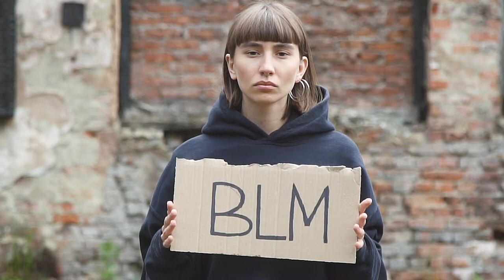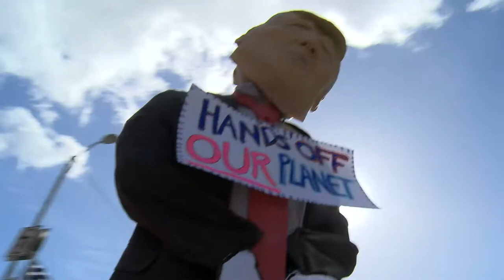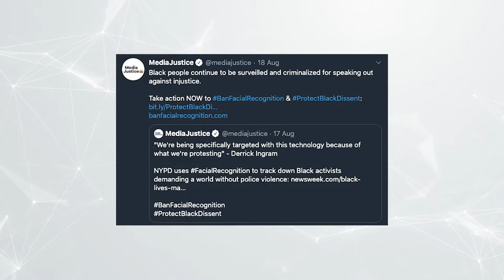Facial Recognition: Uniquely Dangerous Form of Surveillance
There are plenty of reasons why you should find facial recognition technology uniquely dangerous. Police in the US have reportedly used facial recognition technology to arrest protestors from the Black Lives Matter movement. In Belarus, law enforcement is running two different facial recognition technology projects. It’s not clear at the moment whether they actively deploy it to track protesters, but as dozens of people have already disappeared during the revolt against Alexander Lukashenko, it’s definitely a dangerous matter. Human rights activists across the globe are actively urging governments to ban facial recognition technology.

The revolution in Belarus and the Black Lives Matter movement in the US are just a few examples of recent protests. As nations around the world are rising to fight injustice, inequality, dangerous authoritarian regimes, and censorship, governments are deploying cutting-edge technologies to crack down on protests. Therefore, human rights activists are worried and are calling for the facial recognition technology ban.

Evan Greer gave CyberNews an exclusive interview about facial recognition as a uniquely dangerous form of surveillance.

Evan Greer is a transgender activist, musician, and writer based in Boston. She’s the Campaign Director of Fight for the Future and a friend and supporter of Chelsea Manning.

Timestamps
🟣   0:00 Intro
🟣   0:34 How dangerous facial recognition technology is?
🟣   1:27 If the facial recognition technology is dangerous, why isn’t it banned?
🟣   3:00 Are we secure in our home environment?
🟣   4:53 Advice from Evan Greer for the people who want to speak up and feel safe